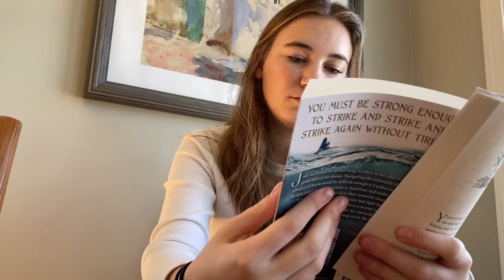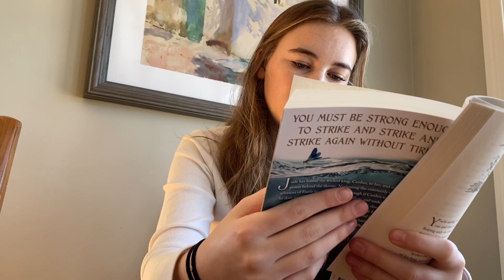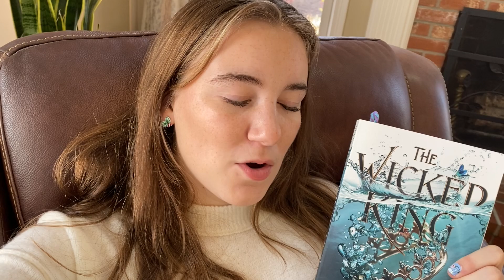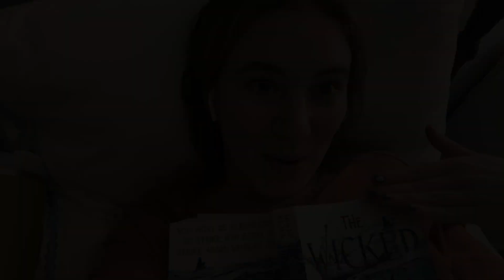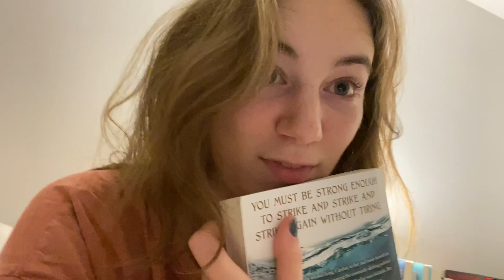READING VLOG | finishing a new favorite series!